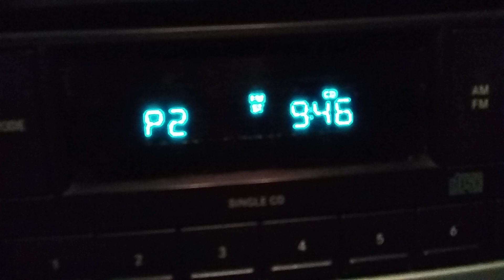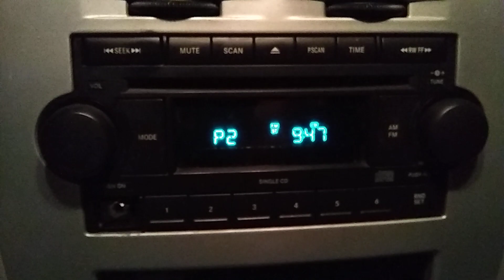Jay gay gilstrap here with this special time offer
Who else is tired of this ad